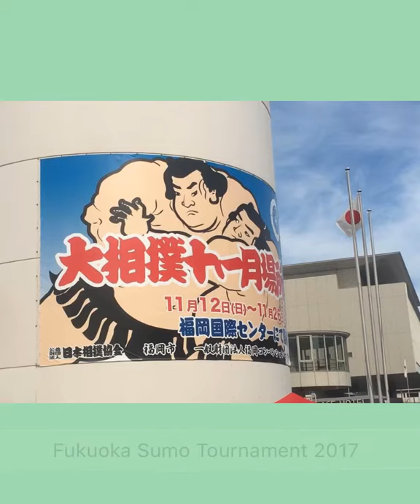Sumo in Fukuoka Japan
You can attend one
Of six grand tournaments in Japan.
Tokyo has 3 which are in January, May, and September. Osaka has one in March, Nagoya is in July, and Fukuoka is November.

The tournaments start on a Sunday and last 15 days.
Tickets in the arena are around $36 USD and box seats are around $360 USD and can fit 4 people.
*** I recommend the box seats we really enjoyed the nice view and being able to spread out a bit.

You can use a website like Sumo.pia.jp or buysumotickets.com ( in English but has a fee).

You can buy lunch at the events but it sold out by the time we went to get food. I recommend bring some food or eat early on.

With sumo most matches seemed to last less than 30 seconds long. It’s fun to see who will win and
The presentation. Many times they get ready and stop to stand up throw salt and intimidate their opponent.

I hope you all will get a chance to enjoy watching sumo while in Japan! 🇯🇵